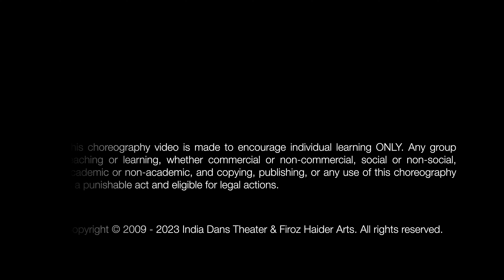SHEILA KI JAWANI REMIX | FIROZ HAIDER ARTS | KATRINA KAIF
ACCEPTANCE THROUGH DANCE!
Dance accepts all. Dance develops compassion, harmony, and humanity while being oneself.

Register now for the new Summer courses progressively designed for you. The new batch is starting now.

The Summer SHOWCASE 2023 is here!
Let's get ready for the biggest performance carnival of the year and inspire the world this Summer. The Summer Dance Showcase will be an experience of a lifetime. Register now to learn dance with an individualistic approach and perform to inspire lives. The Summer SHOWCASE 2023 includes 16+ classes, a stage performance, a Certificate of Participation, & 2 complimentary passes for an hour show.

Fee: Rs.6900/
Duration: May 15th to 8th July 2023

Now avail "Bring a friend discount" of Rs.300/ on your fee.

For classes, workshops, choreography, performance, collaborations, & studio on rent, you can contact or write to us at . For more details, please

India Dans Theater is the center for dance & Performance Research. It has a universal educational center for dance and movement arts in India and abroad.

STUDIOS: RAJOURI GARDEN | SAFDARJUNG ENCLAVE | VASANT KUNJ

Artistic Director: @firozhaiderarts